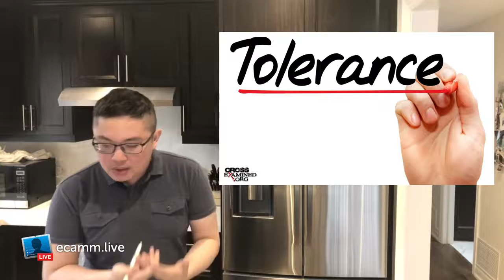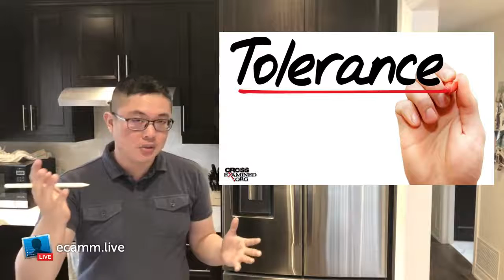Who Is Qualified To Follow Jesus? (Mark 2:13-17)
Credits:
Thumbnail designed on Canva.